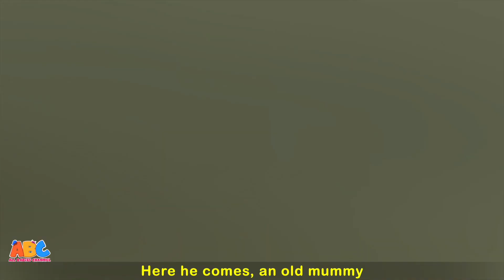Skeletons Song | Dance with the Skeletons | All Babies Channel Nursery Rhymes songs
This scary night, let's take a quick trip to the Haunted Mansion where you will meet these cool skeletons who enjoy dancing to the funky Skeletons song! Don't you want to join them? Dance with the Skeletons with All Babies Channel Nursery Rhymes songs!